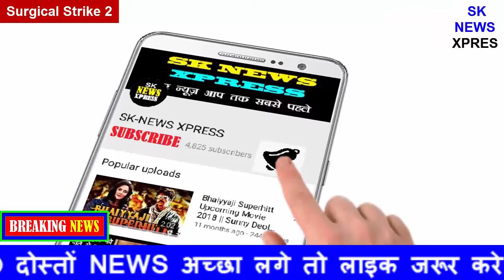Surgical Strike 2:India attacked pakistan indian air force air strikes iaf jaish e mohammad pulwama